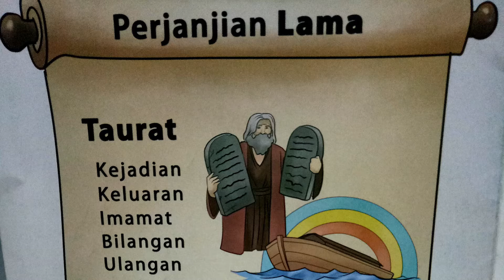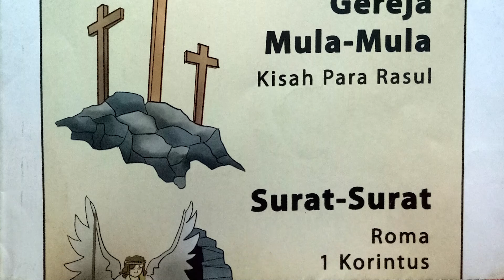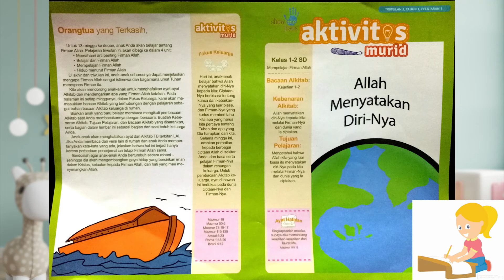SM ANAK 3 JANUARI KELAS KECIL (Tema:Allah Menyatakan Diri-Nya; Ayat Alkitab: Kejadian 1-2)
Cerita Firman Tuhan oleh: Ls. Venesia.

PENCIPTAAN
Hari 1: terang
Hari 2: cakrawala
Hari 3: darat dan laut, tumbuhan
Hari 4: benda-benda penerang
Hari 5: binatang udara dan laut
Hari 6: binatang darat dan manusia

GKPJ; Digital Ministry 2020